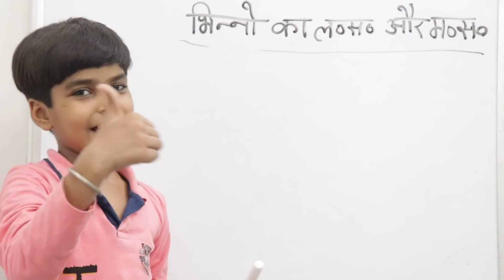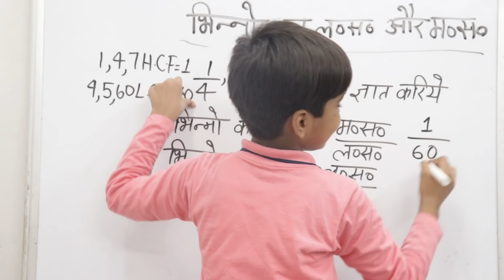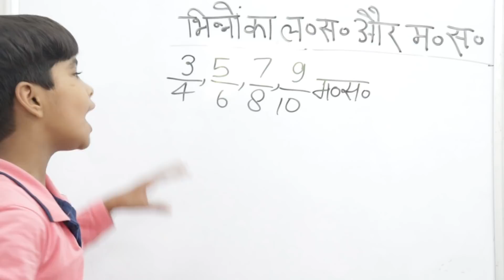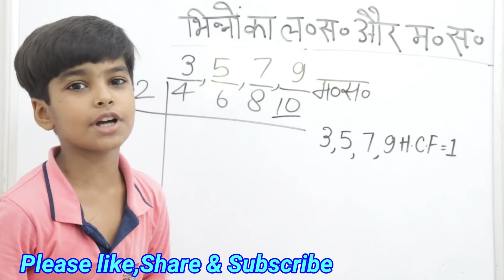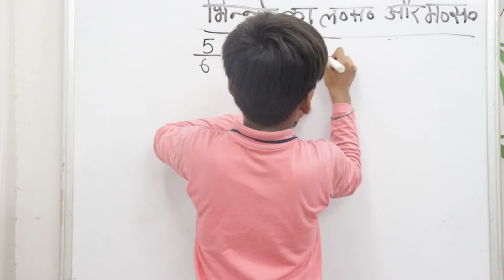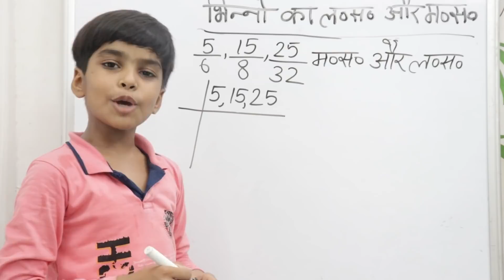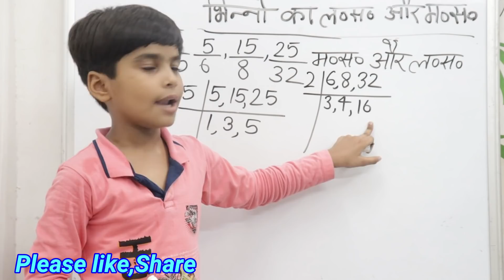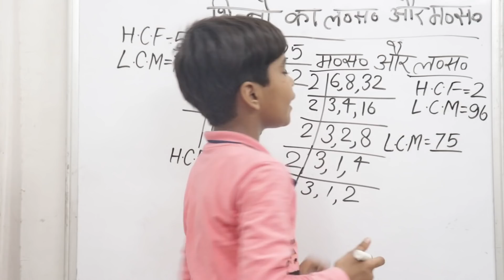भिन्नो का LCM & HCF कैसे निकाले || Fraction lcm and hcf trick || Fraction lcm and hcf method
Hello dosto swagat hai aap sab ka apke apne channel RN Glory me aur aaj ki is ideo me ham aap logo ko bataenge bhinno ka lasa aur masa ke sawal |||

To dosto agar aapko ye video pasand aaye hogi to please is ideo ko like and subscribe jarur kar digiega milete hai agle video me tabtak ke liye Jai Hind Jai Bharat |||

Thankuuu so much

thankuu so much